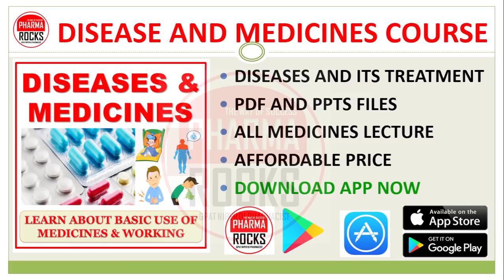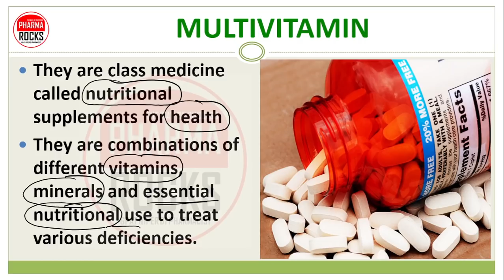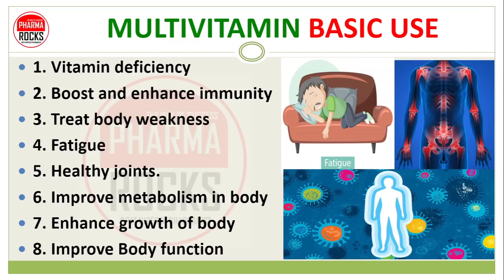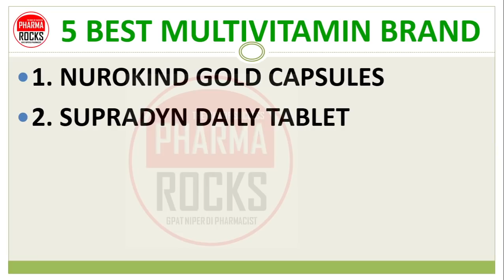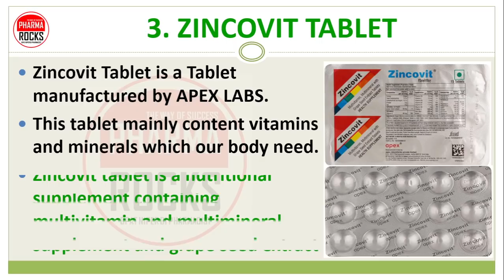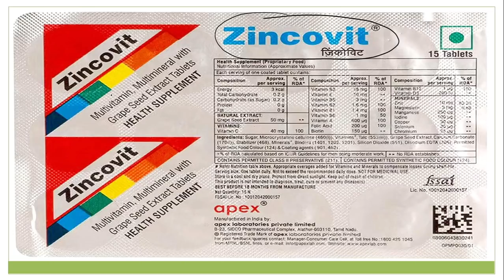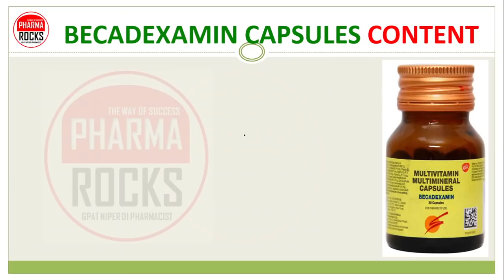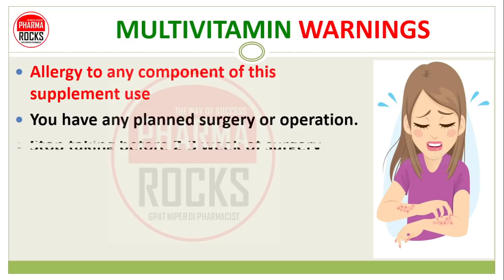5 BEST MULTIVITAMIN BRAND, DOSE, SIDE EFFECT, 5 सबसे अच्छी मल्टीविटामिन, भूख कम हो जाना, कमजोरी,थकान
ASSISTANT PROFESSOR
FOUNDER PHARMAROCKS
PHD SCOLAR (GTU AHMEDABAD)

📚 STUDY MATERIAL
👨🏼‍🏫 VIDEO LECTURE
📊 TEST SERIES

5 BEST MULTIVITAMIN BRAND,DOSE,
SIDE EFFECT,
5 सबसे अच्छी मल्टीविटामिन,
भूख कम हो जाना,
कमजोरी,
थकान,सबसे अच्छी मल्टीविटामिन,
मल्टीविटामिन कितने दिनों तक लेनी है?,
दिन में कितनी मल्टीविटामिन टेबलेट खाये?,
5 BEST MULTIVITAMIN BRAND,DOSE,
SIDE EFFECT,
5 सबसे अच्छी मल्टीविटामिन,
कमजोरी,
थकान,सबसे अच्छी मल्टीविटामिन,
5 BEST MULTIVITAMIN BRAND,DOSE,
SIDE EFFECT,
5 सबसे अच्छी मल्टीविटामिन,
कमजोरी,
थकान,सबसे अच्छी मल्टीविटामिन,

5 BEST MULTIVITAMIN BRAND
1. NUROKIND GOLD CAPSULES
2. SUPRADYN DAILY TABLET
3. ZINCOVIT TABLET
4. NEUROBION FORTE
5. BECADEXAMIN CAPSULES

1. NUROKIND GOLD CAPSULES,
NUROKIND GOLD CAPSULES are class of medication called Multivitamin & minerals.
It is use to treat vitamins and mineral deficiency as well as body weakness.
The main ingredients are
Ginseng Dry Extract,
Niacinamide,
Mecobalamin & Folic Acid,
Vitamin D3,

2. Supradyn Daily Tablet,
Supradyn Daily Tablet are class of medication called Multivitamin & Multiminerals.

3. ZINCOVIT TABLET,
Zincovit Tablet is a Tablet manufactured by APEX LABS.
This tablet mainly content vitamins and minerals which our body need.
Zincovit tablet is a nutritional supplement containing multivitamin and multimineral supplement and grape seed extract

ZINCOVIT TABLET COMPONENTS,
Vitamin A / retinol(600.0 mcg)
Vitamin C / ascorbic acid(40.0 mg)
Grapeseed extract 50 mg
Vitamin B7 / biotin / vitamin h(150.0 mcg)
Vitamin B3/niacin 18.0 mg
Vitamin B6 / pyridoxine(1.0 mg)
Vitamin E/ tocopherol(10.0 mg)
Vitamin B9 / folic acid / folate(100.0 mcg)
Vitamin B1 / thiamine(1.4 mg)
Vitamin B12 / mecobalamin/ Cynocobalamin(1.0 mcg)
Vitamin B2 / riboflavin(1.6 mg)

Vitamin D3 / cholecalciferol(5.0 mcg)
Vitamin b5/pantothenic acid (3.0 mg)
Chromium(25.0 mcg)
Zinc (10.0 mg)
Copper (30.0 mcg)
Iodine (100.0 mcg)
Selenium(30.0 mcg)
Magnesium (3.0 mg)
Manganese(250.0 mcg)

4. NEUROBION FORTE न्यूरोबियन फोर्ट टैबलेट,
Neurobion forte tablets is a Class of tablets called Multivitamin and nutritional supplements
Neurobion forte Tablets of vitamin B complex with B12
Use to treat vitamin deficiency & related diseases.

COMPOSITION IN NEUROBION FORTE
Vitamin B1 (Thiamine) = 10 mg
Vitamin B2 (Riboflavin) = 10 mg
Vitamin B3 (Nicotinamide) = 45 mg
Vitamin B5 (Calcium Pantothenate) = 50 mg
Vitamin B6 (Pyridoxine hydrochloride) = 3 mg
Vitamin B12 (Cyanocobalamin) = 15 mcg

5. BECADEXAMIN CAPSULES,
BECADEXAMIN IS BRAND NAME OF THIS SOFT GELATIN CAPSULES OF VITAMINS AND MINERALS
MANUFACTRED BY : GSK Pharmaceuticals
Glaxo SmithKline Pharmaceuticals Ltd
GlaxoSmithKline plc is a British multinational pharmaceutical company headquartered in Brentford, England

BECADEXAMIN CAPSULES CONTENT,
Vitamin A (Retinol): 5000 IU
Vitamin B1 (Thiamine): 5 mg
Vitamin B2 (Riboflavin): 5 mg
Vitamin B3 (Niacin): 45 mg
Vitamin B5 (D Panthenol): 0.5 mg
Vitamin B6 (Pyridoxine): 2 mg
Vitamin B9 (Folic Acid): 1000 mcg
Vitamins B12 (Cyanocobalamin): 5 mg
Vitamin C (Ascorbic Acid): 75 mg
Vitamins D3 (Cholecalciferol): 400 IU
Vitamin E (Tocopherol): 15 mg

BECADEXAMIN CAPSULES CONTENT,
MULTIMINERALS
Calcium (Dibasic Calcium Phosphate): 70 mg
Copper (Copper Sulphate Pentahydrate): 0.1 mg
Magnesium (Light Magnesium Oxide): 0.15 mg
Potassium (Potassium Iodide): 0.025 mg
Zinc (Zinc Sulphate Monohydrate): 28.7 mg
Manganese (Manganese Sulphate Monohydrate): 0.01 mg

MULTIVITAMIN SIDE EFFECTS,
If taken in overdose
Allergic reactions (skin rashes)
Acute toxicity
Abdominal cramps
Sleeplessness,
Nausea
Vomiting
Stomach upset

MULTIVITAMIN WARNINGS
Allergy to any component of this supplement use
You have any planned surgery or operation.
Stop taking before 2-3 week of surgery
Stop taking if you facing serios side effects
Contact your pharmacist or doctor on any uncomfortable condition after taking this medication to avoid side effects.